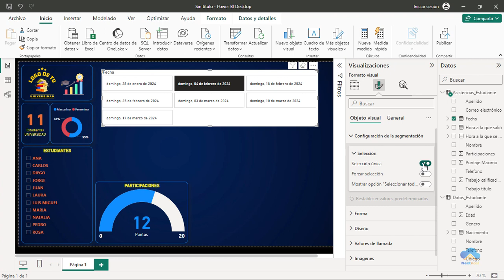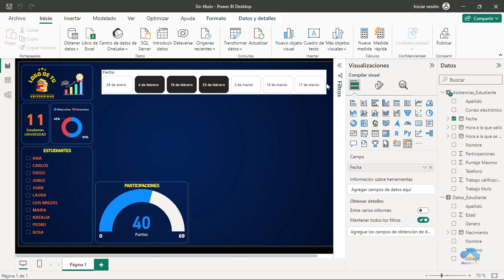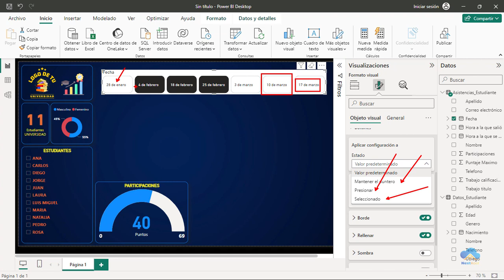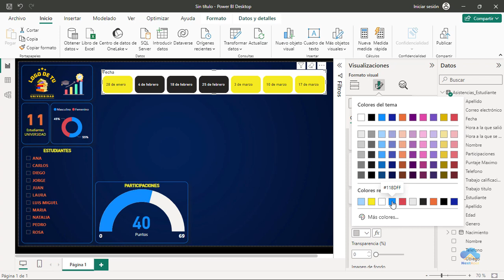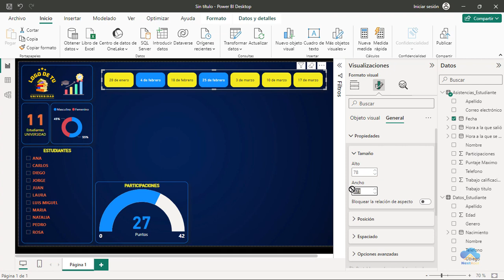Curso Power BI - #15 Segmentación de datos (nueva) en powerbi (mostrar fechas)